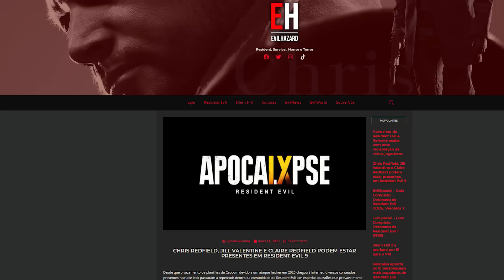NOVOS RUMORES DE RESIDENT EVIL 9 (APOCALYPSE)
Que isso!? Resident Evil 4 remake praticamente acabou de lançar, Separate Ways ainda não chegou e já tem rumor falando em Resident Evil 9, ou Resident Evil Apocalypse? Vem comigo pra eu te contar quais são esses rumores e se isso tem embasamento. Porque diz que até personagem principal vai dar adeus pra gente. Será que é o Chris Redfield? A Claire, ou a Jill Valentine? Bora conferir tudo isso no vídeo.

🕹Gostou do conteúdo e quer retribuir de alguma forma?
Então fique a vontade para ajudar o canal com o Valeu Demais, é só clicar e doar pra ajudar a financiar os futuros projetos do canal.
Muito obrigado pela sua contribuição e pela sua audiência.

Quer saber mais sobre seus jogos favoritos?